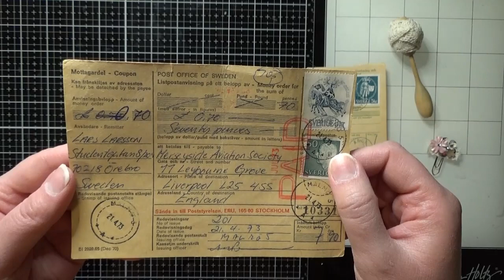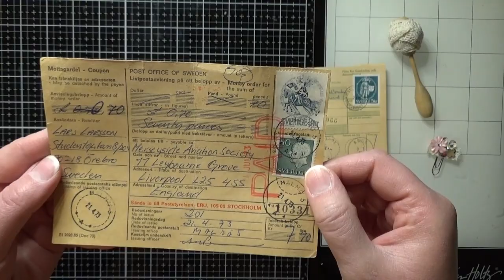ÖPPNAR INSPONOTE JULKALENDER LUCKA 17